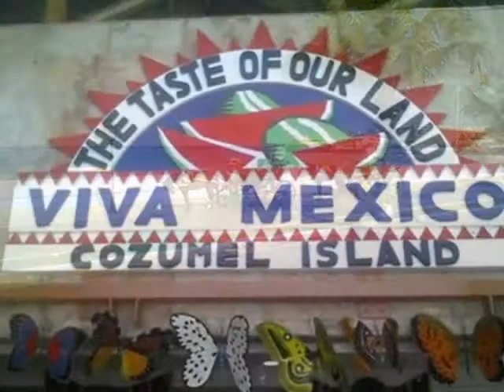EarthTrivia Cruise to Cozumel Jan 2009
Trivia on the high seas.